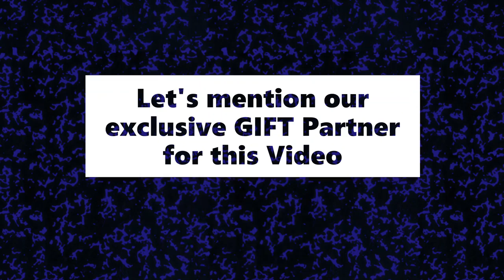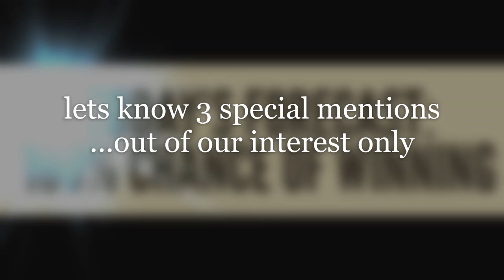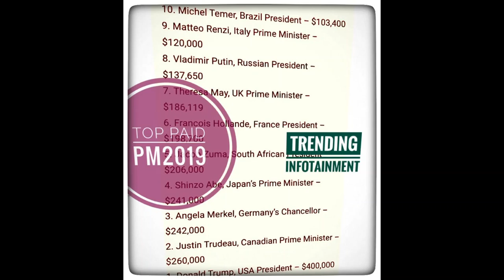Top 10 💰 World's Highest Salary President Prime Minister 🌎 Nation Leaders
🔝 Salary earning Nation Leaders of the world in 2⃣0⃣1⃣9⃣
➡Concept & Research: Emran Mahbub
➡Produced by: Trending InfoTainment ©
Research References:
📌 Google
📌 Wikipedia
The TRENDING InfoTainment:
Content & Communication Platform for Global Infotainment Seekers; Virtual Reality 360° video & photo studio operates from 🇧🇩